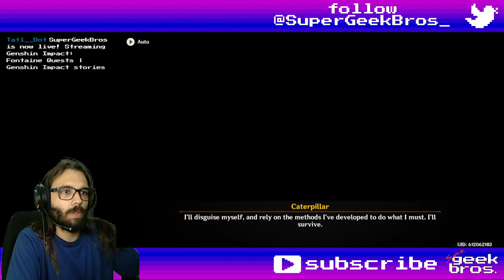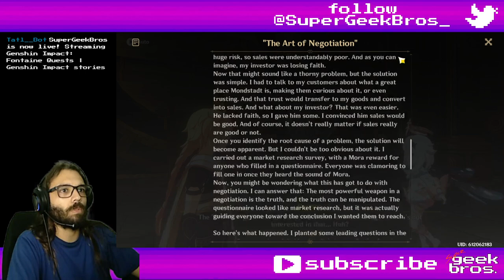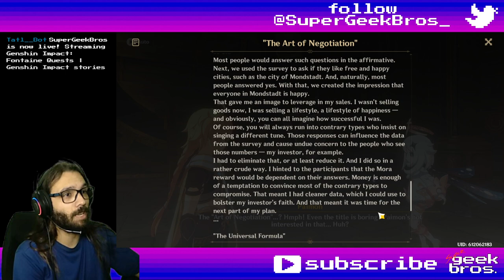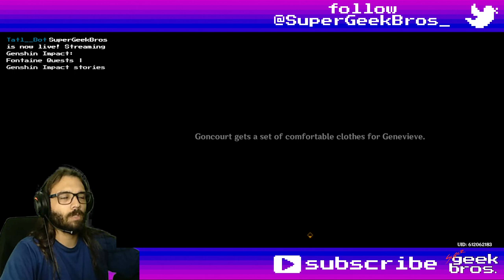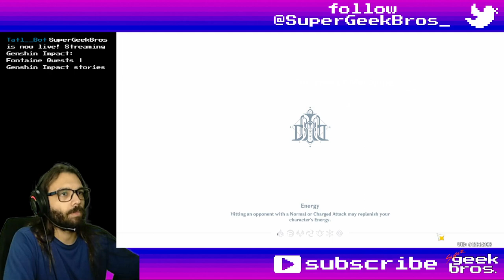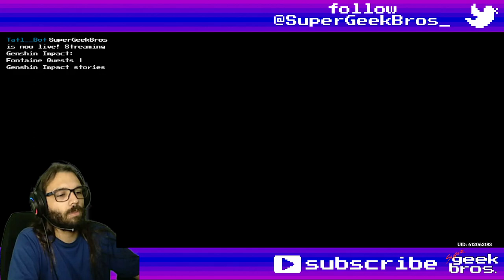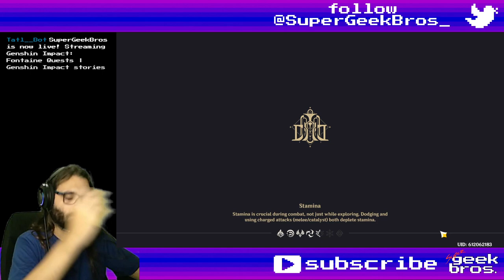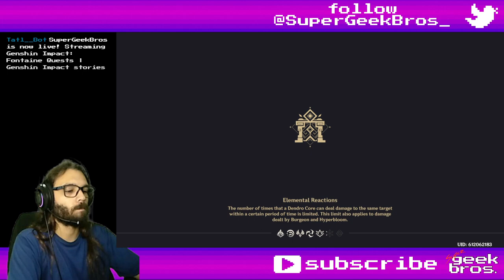4.1 Fontaine Quests - part 1 | Genshin Impact stories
00:00 Initial Facts
30:40 A Letter
52:45 Scenes from Life in Meropide: The Art of Negotiation
1:13:44 Both Brains and Brawn

Title: 4.1 Fontaine Quests - part 1 | Genshin Impact stories